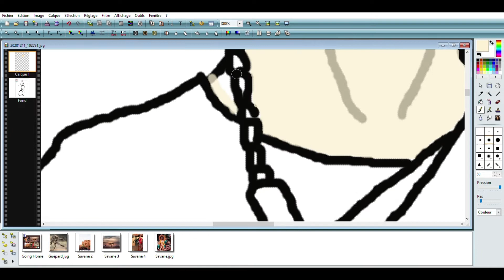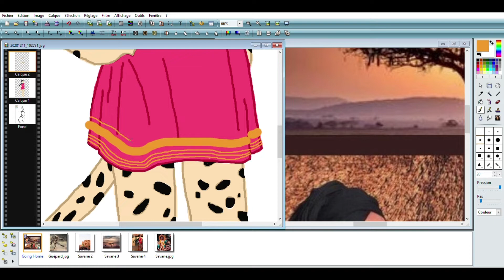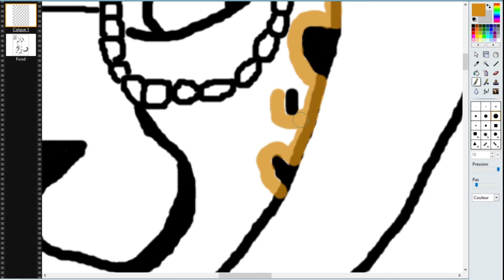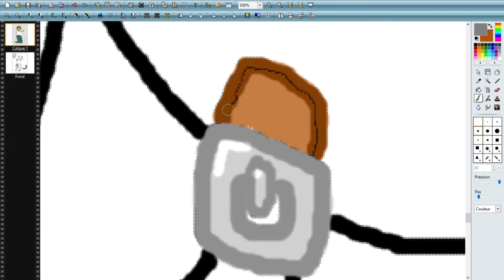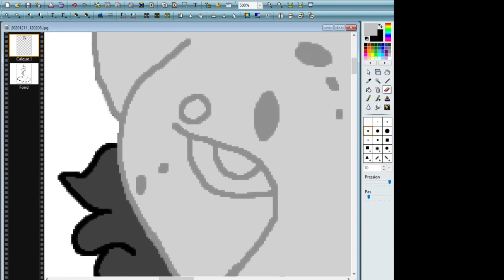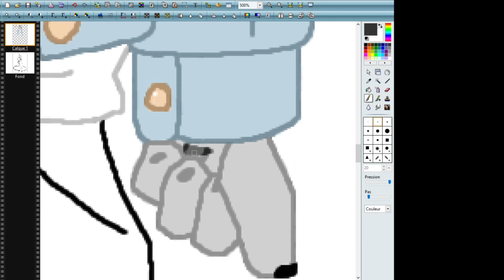Moodboard Challenge : Three characters with only one animal?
I draw all those back in December 2020, but the last drawing got corrupted so badly I had to make it all over again. So of course I got demoralized and let the project rot in my computer for an entire year. But now that my DnD series is done, I decided to go back to some older, smaller projects I could work on.

So here they are, my three characters based on moodboards! But before I tell you more about the design process behind them, I want to talk briefly about my drawing techniques. I am in no way a professional, and I'm doing all this as a simple hobby. Add to that my non-existant budget, and you got someone that :
1- Sketch the first draft in lined notebooks
2- Take a picture of said sketch with their cellphone because scanners are expensives
3- Upload the picture in their computer to modify it on PhotoPhiltre 7
4- Do all the lines and color with a computer mouse (which takes me around 8 hours each)
5- Skip all the shading because I'm exhausted at the end
So yeah, it's all scuffed as hell, but fuck it, I'm still proud of that work and wanted to share it with y'all, even if it's just to inspired people with low funds like me who hesitate to create to their full potential because they think they need fancy equipment to do something passable.

But back to my three characters. I wanted to see how many different designs I could come with the same animal, not only for the clothes, but with different body shapes too. So of course I chose the cheetah, since it's my favorite mammal. I then chose different climates to get a variety of color pallets, even tho I ended up changing the blue/brown contrast of the last one with the three primary colors for thematic reasons. Knowing that the cheetah mostly survive in savannah, I started to think about what would push two of them to get out of their natural element (jungle and snowy mountains) and it got me inspired by the reality of african americans : how their got cut off from their ancestors culture, how they developped their own, and how it reflected in their fashion sense.

But at the same time, I wanted to talk about the reality of the new generation of african immigrants coming into America to study, with strong attachment to their cultural heritage and seeing the country not as an oppressive system, but as a land of new exciting opportunities. So that's what happened with the first character, who got more a traditional vibe with a little occidental twist in the shape of the dress and the add of the lil belt, like someone who wants to blend in this new world she addopted, while still strongly displaying her pride in her origins.

For the second one, I wanted to take the point of view of a born african american trying to connect back to her roots, but having difficulties to find them since she have no idea from which country her ancestors are from. Her idealizations would end up with choosing a more jungle vibe that she associate with Africa, thus accidentally moving away from the color pallet of her people even tho the way she dress is a little bit closer to them, mostly with her long printed skirt, but all this in a very american-trendy cut that was deffinitelly giving me Instagram-art-student vibe, so I ended up giving her a little backpack with paintbrush to give her even more personnality.

Finally, the third one got inspired by the afropunk fashion, that I find absolutely stunning with all the colors and originality. But since I already had a character trying to reapropriate her culture with art and fashion, I decided to keep the punk vibe, but go in a totally different direction, with a character of mixt origins (cheetah and snow leopard) having difficulty to find himself in either cultures, and ending up rebelling by rejecting all conventions. Of the three, I imagined him having the less cultural connections to Africa, but accidentally ending up with the same pallet of primary colors, even if in a muted tone, as if even tho he would try to deny his origins, it would still follow him forever.

So yeah, all that to tell you that character design is not just a question of making something pretty, but thinking about where those characters are from, and what would influence their fashion taste. Of course, I could always use those characters in a story, since I have a lot of affection for them. But in the end, even tho the subject of cultural identity is fascinating to me, I'm still a white man that have some ideas of what it's like, but not an intimate experience about the subject, so it's not my place to write about it. Would love to read it from a talented black creator tho, even if it end up with totally different characters :p

Anyway, stay bright and see ya next video!